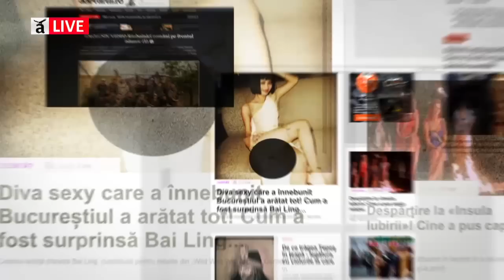Keed: Ce promite muzica trap în România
Keed, pe numele real Ioniţă Bogdan David, membru al trupei Şatra B.E.N.Z., a venit la Adevărul Live pentru a discuta despre mixtape-ul „Londra“, despre cariera lui şi despre noul fenomen al muzicii trap din România.